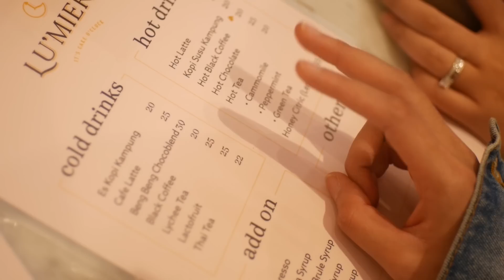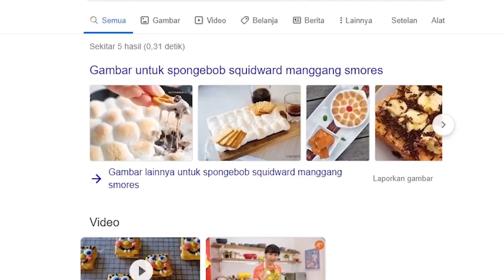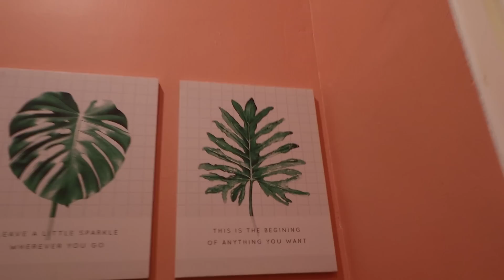NYOBAIN LU'MIERE by ASHANTY & ANANG HERMANSYAH LANGSUNG DI DEPAN YANG PUNYA !!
Hae gaes, balik lagi di channel Duo Pengacara bersama Desti dan Vivi. Keep love and gawl!

Akhirnya cobain juga lu'miere setelah banyak yang request, kalo kepo cus nonton sampe abis ya. Di channel ini kita juga bakalan makan di mobil alias Drive Thru, terus nyobain makanan-makanan yang unik dan mungkin belom pernah kalian cobain juga.

Jangan lupa fhalllawww kita kalo mau info soal new upload kita di:
@vivipihh / VIVI
@destiyusrinip / DESTI
@duopengacara / DUO PENGACARA